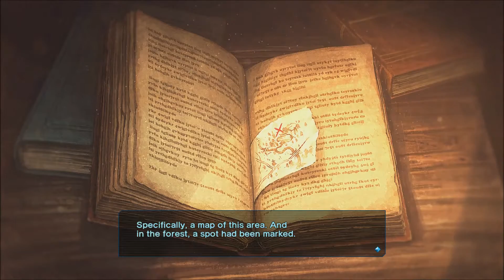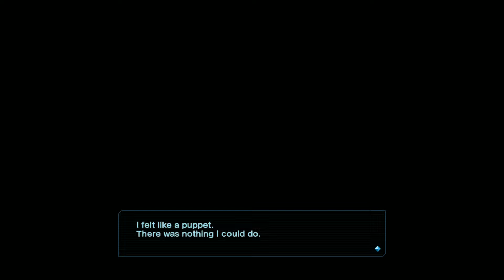Birthdays the Beginning #01 - "A origem da vida" - Gameplay [PT-BR] - Vamos Jogar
» Neste gameplay em ptbr vamos jogar Birthdays the Beginning! Nesta aventura, seremos responsáveis pela criação e a evolução da vida! Moldando nosso ambiente, construindo colinas, montanhas, mares, alterando a temperatura de certos ambientes e com a ajuda da Navi, iremos conduzir a criação da vida e a evolução das espécies nesse maravilhoso jogo de simulação.